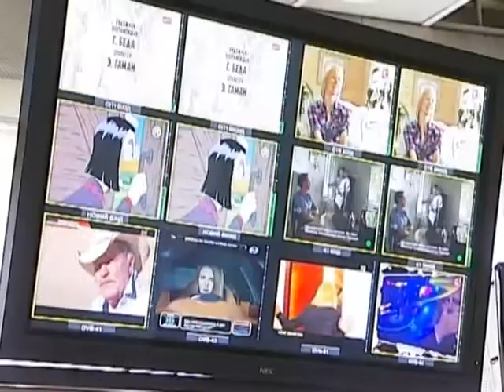Press-conference dedicated to the presentation of Centre for Russian Studies (UTR report)